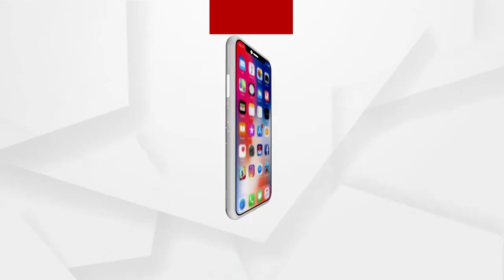Nikki Tamboli Spotted Shooting for Khatra Khatra Show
Actress Nikki Tamboli Spotted Shooting for Khatra Khatra Show.